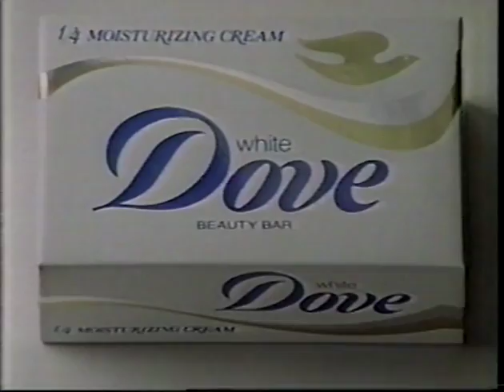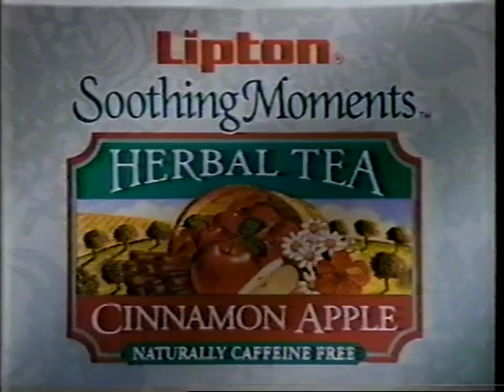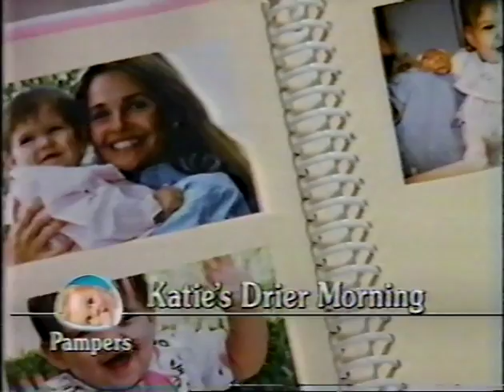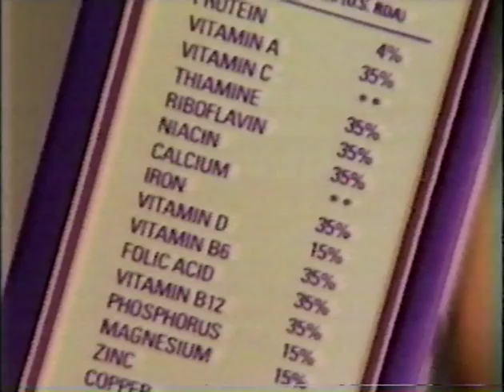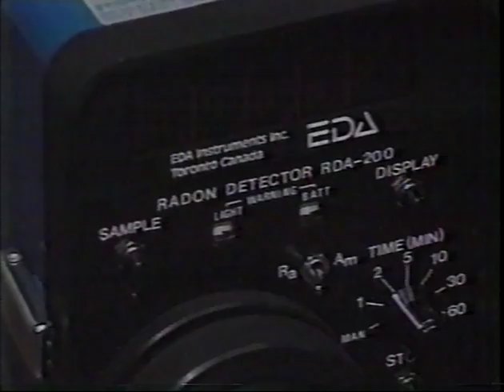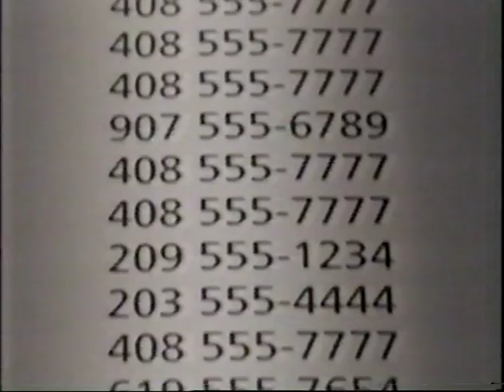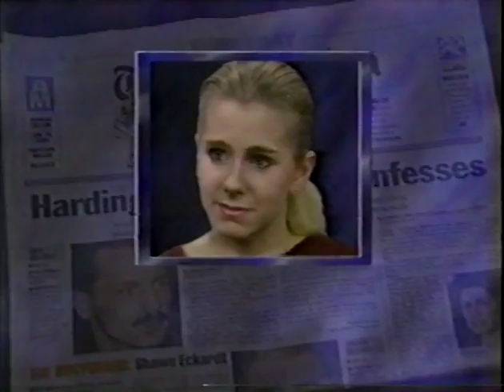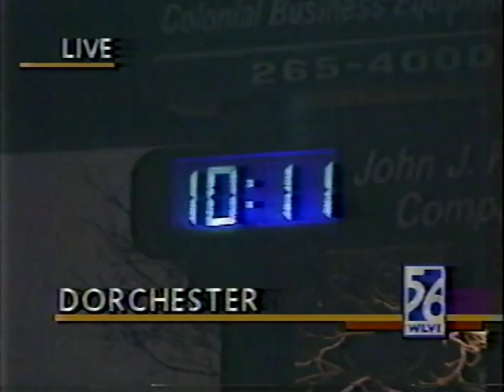1994 - COMMERCIALS from TV 56 (Christine) + 10 O'CLOCK NEWS WLVI Boston, MA